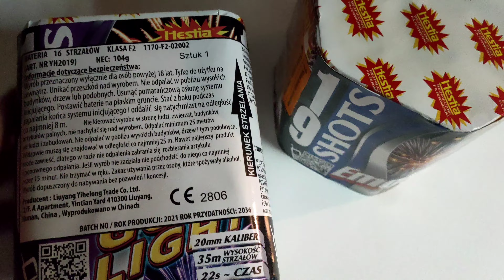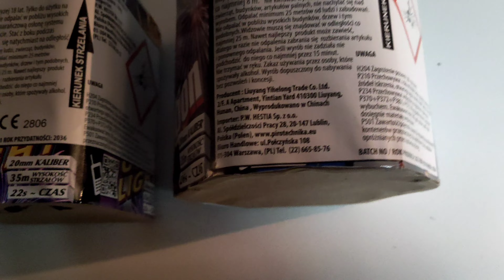Test wyrzutni z Biedronki Gold Light i Emotion Hestia YH2019 YH2021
Siemanko, szybki tescik wyrzutni o Hestii z Biedronki kaliber 20mm. Zapraszam do oglądania!